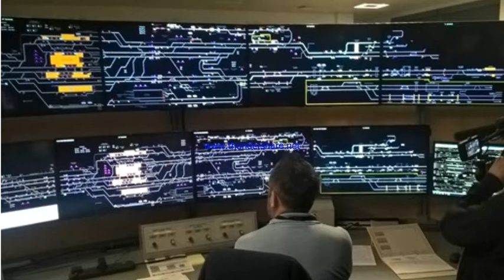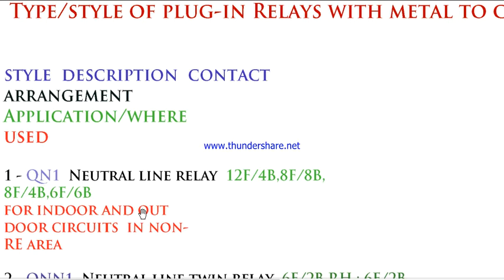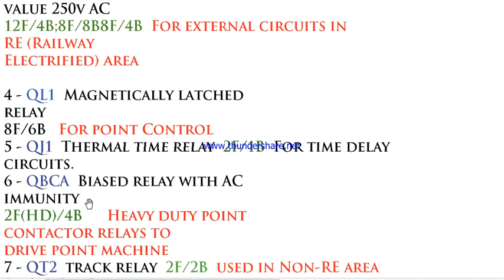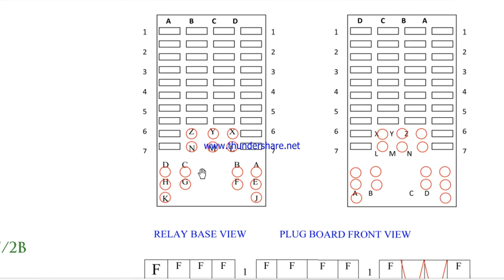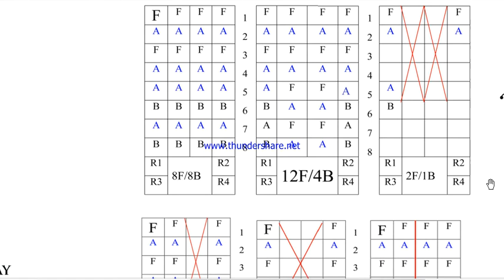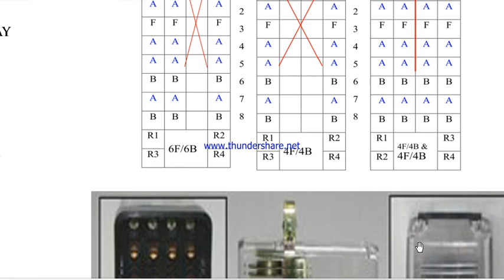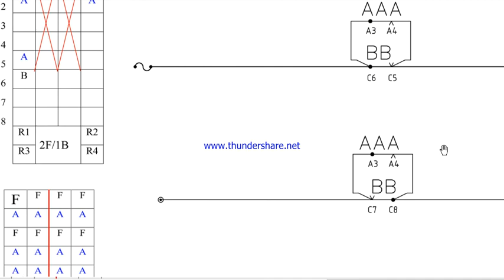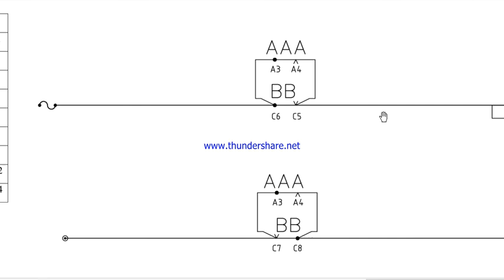RAILWAY SIGNALLING RELAY CONCEPT.